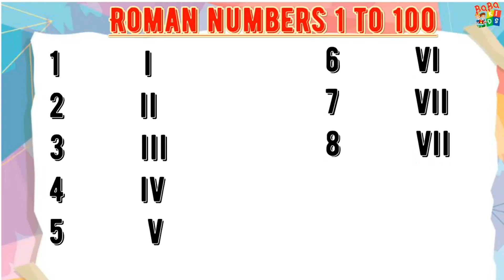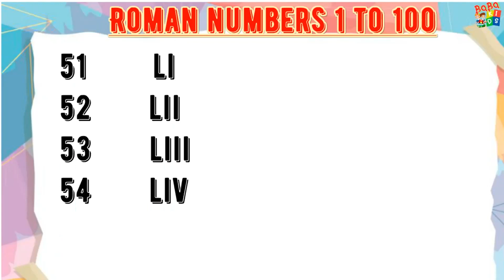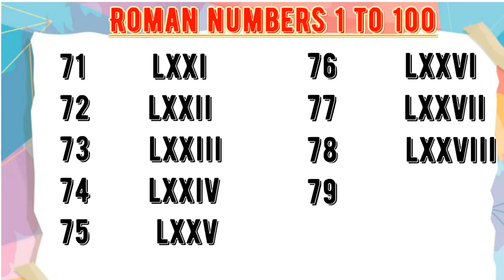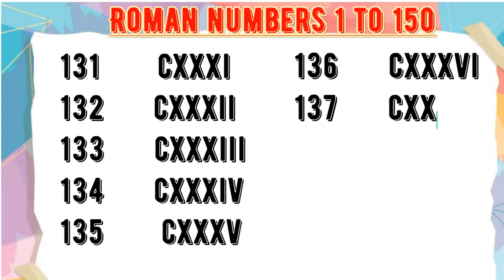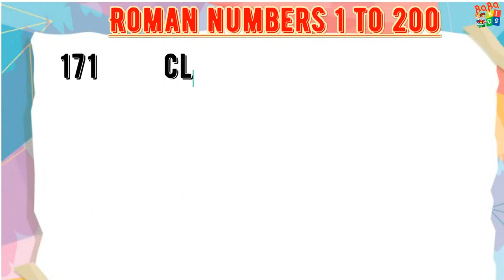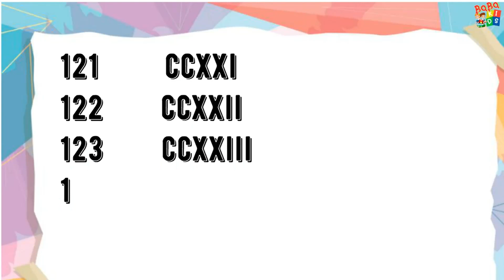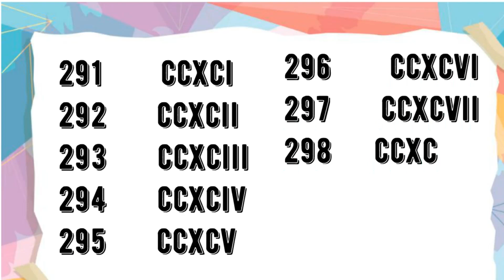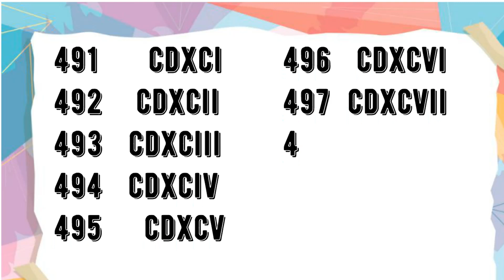Roman Number 1 to 500| Roman numerals from 1 to 500 | Roman Number 500 tak